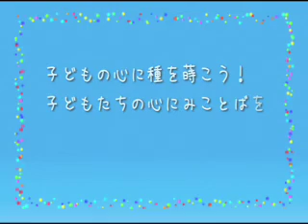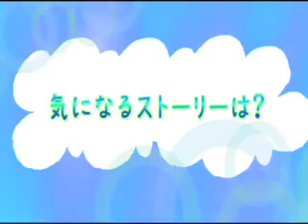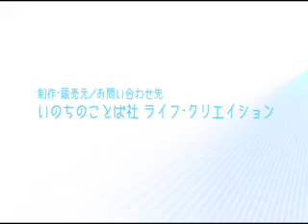マイティシープ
こひつじピップが、聖書のことばを覚え、自分のものに出来たとき「ひかりのこどもマイティシープ」に変身！カメレオンマンをやっつけます。